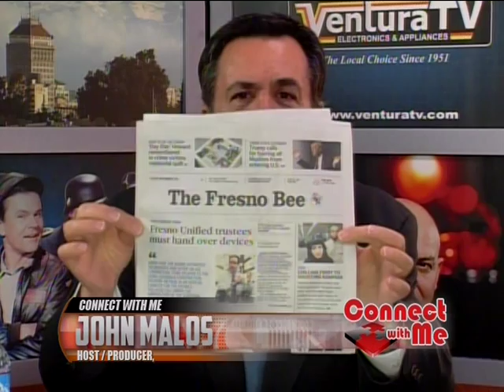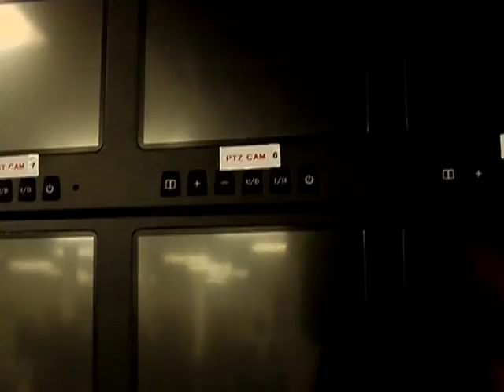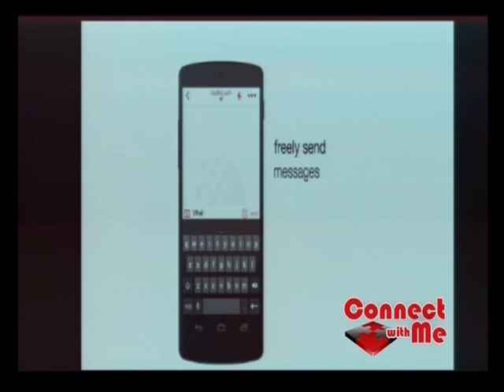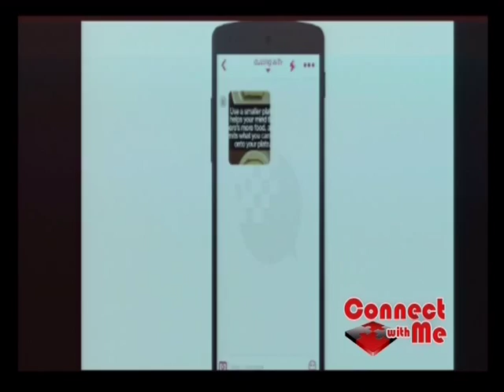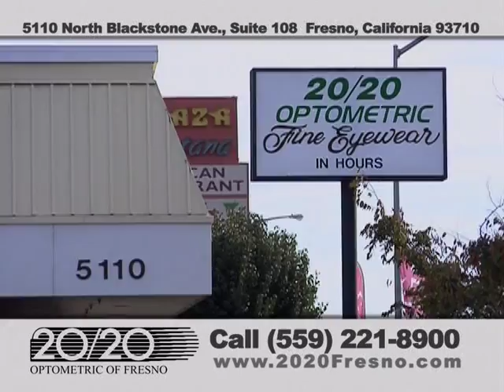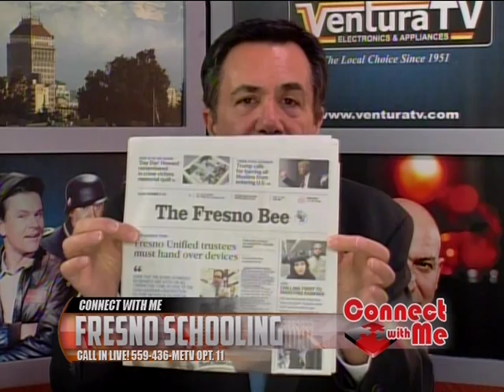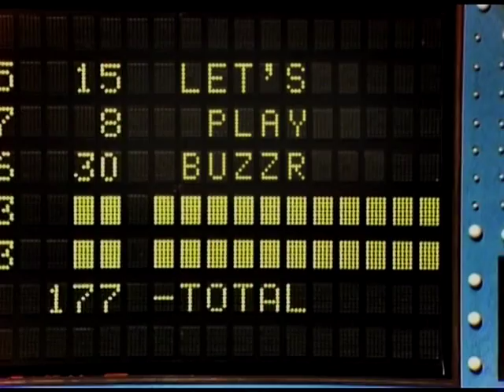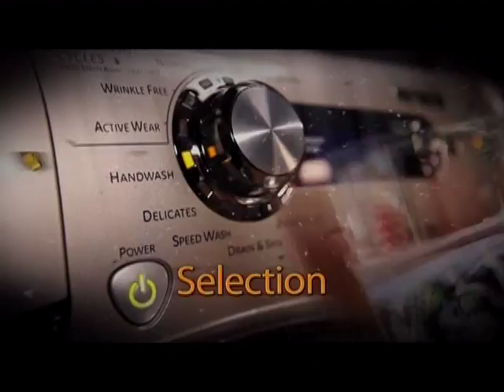2015 12 08 EP 911 Brooke Ashjian